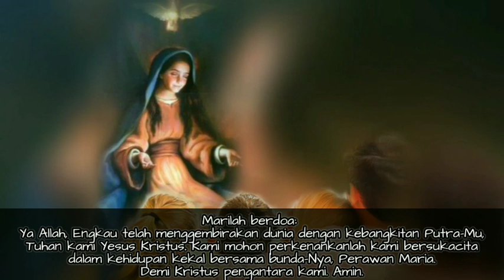Doa Ratu Surga - Renungan SeJuG : Amoris Laetitia Individualisme Keluarga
Doa Ratu Surga selama masa paskah, dan ensiklik Paus Fransiskus tentang keluarga seputar tantangan. Lemahnya komitmen bersama karena individualisme, dalam Renungan Selasa, Jumat dan Minggu (SeJuG).